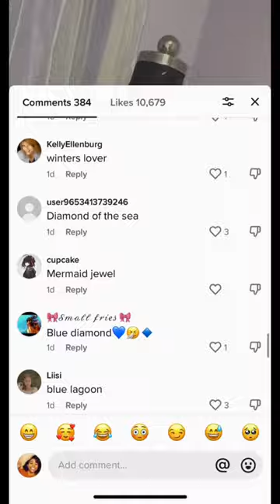I tried A New Fabric Store For Prom